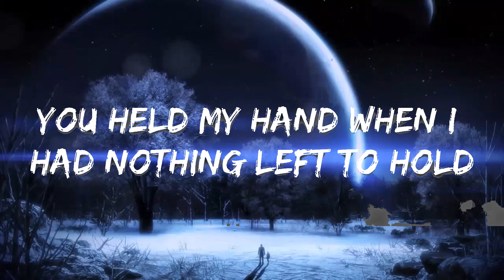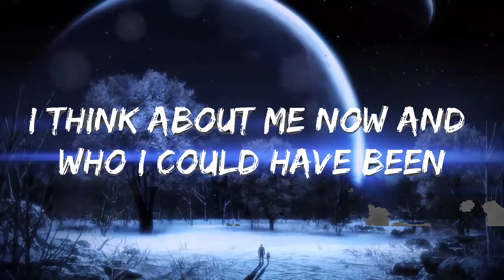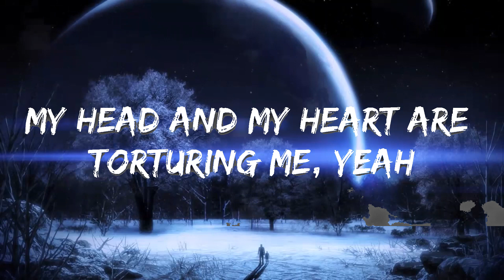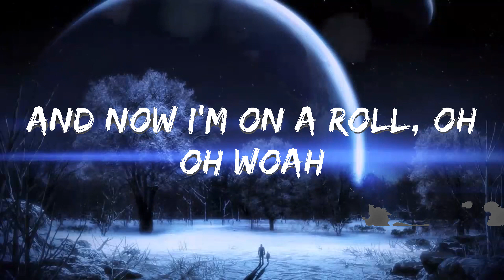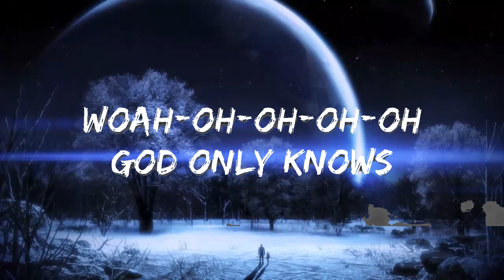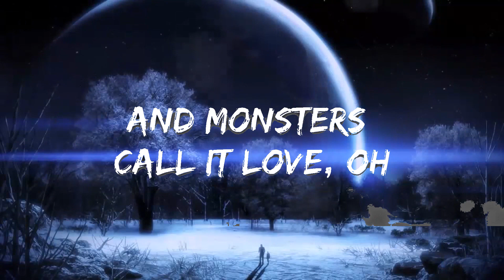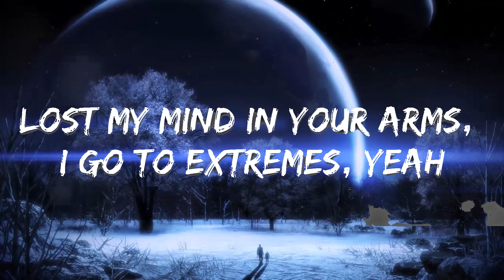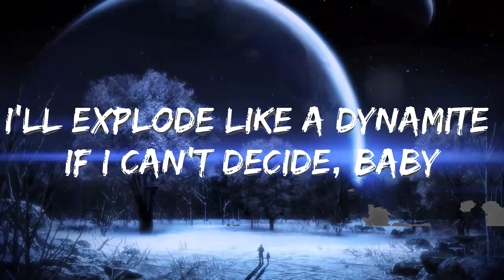Ava Max - My Head & My Heart (Lyrics) | Music one for me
🎵 Follow 7clouds on Spotify :
🎧 Ava Max - My Head & My Heart (Lyrics)
⏬ Download / Stream:

👉 Ava Max

☁️ 7clouds:

🎤 Lyrics: Ava Max - My Head & My Heart

[Verse 1]
'Til I cut the strings on your tiny violin, oh woah

[Chorus]
Lost my mind in your arms, I go to extremes, yeah

[Post-Chorus]
La-la-la-la-la
La-la-la-la-la-la-la
La-la-la-la-la
La-la-la-la-la-la-la
La-la-la-la-la
La-la-la-la-la-la-la
La-la-la-la-la
La-la-la-la-la-la-la

[Verse 2]
Tell mе yes or no
Asking the heavеns, "Should I stay or should I go?"
Oh woah

[Post-Chorus]
La-la-la-la-la
La-la-la-la-la-la-la
La-la-la-la-la
La-la-la-la-la-la-la
La-la-la-la-la
La-la-la-la-la-la-la
La-la-la-la-la
La-la-la-la-la-la-la

[Post-Chorus]
La-la-la-la-la (Oh)
La-la-la-la-la-la-la
La-la-la-la-la (Oh)
La-la-la-la-la-la-la
La-la-la-la-la (La, la-la-la, la-la-la, la-la-la, oh)
La-la-la-la-la-la-la
La-la-la-la-la (Oh yeah)
La-la-la-la-la-la-la-la